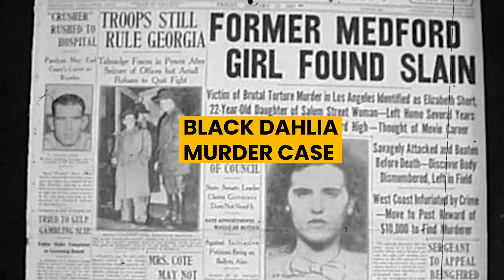Black Dahlia l एक अनसुलझी मौत की पहेली | @ThoughtctrlHindi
Black Dahlia l एक अनसुलझी मौत की पहेली |  @Thoughtctrl Hindi |